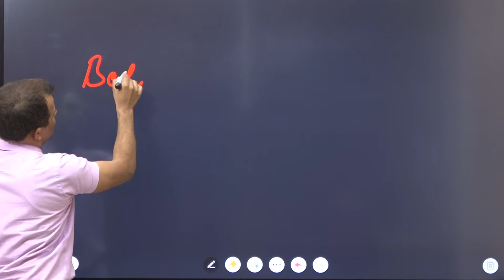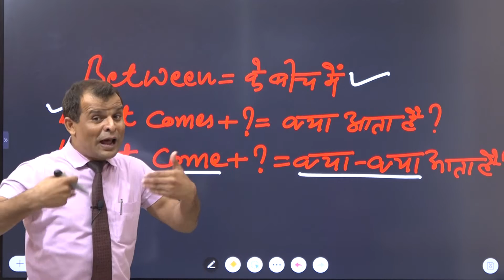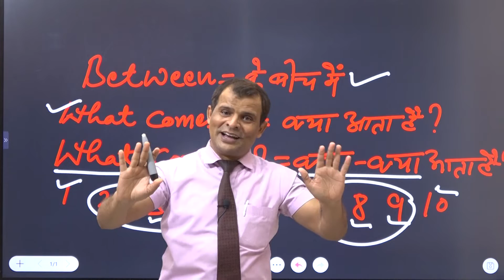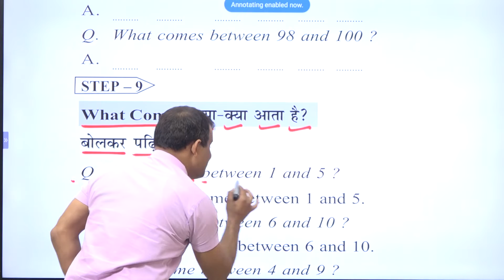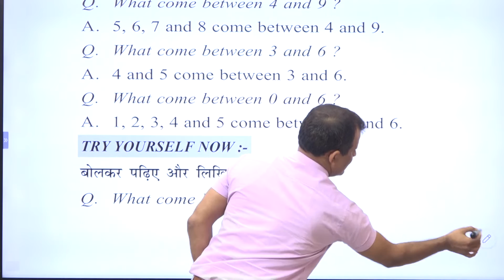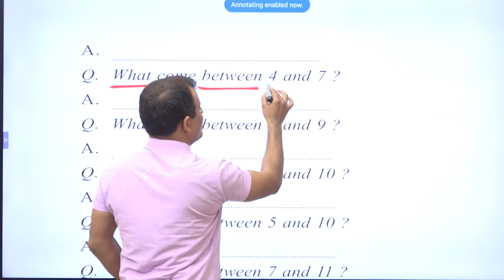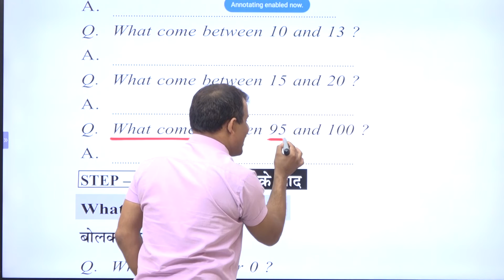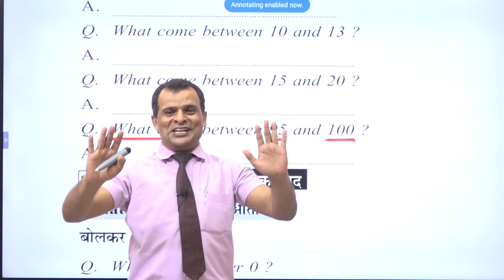WHAT COMES AFTER से फर्राटेदार अंग्रेजी बोलना सीखें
Course For 1 Year @9,999